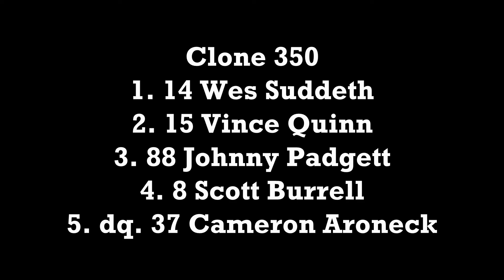Foothills August 27, 2021 Clone 350